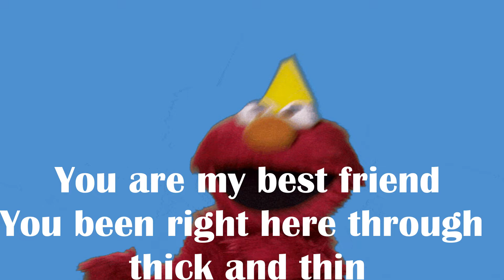THANK YOU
Thank you so much for 4k watch hours, and for going with us thus far.